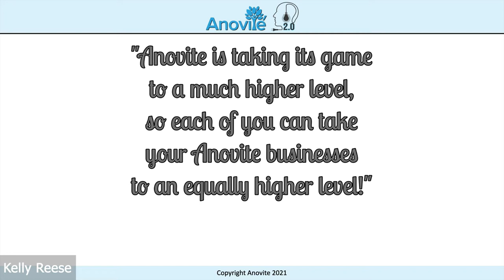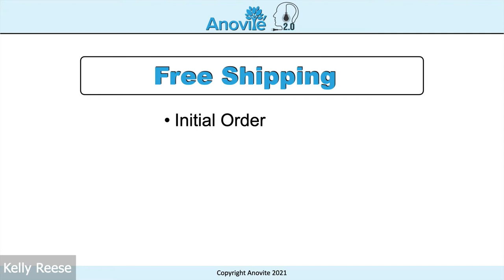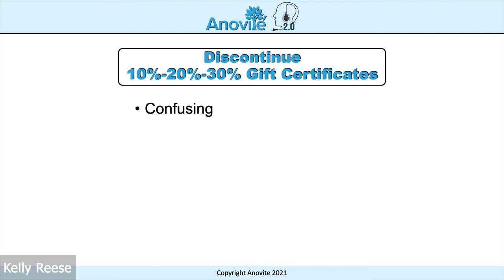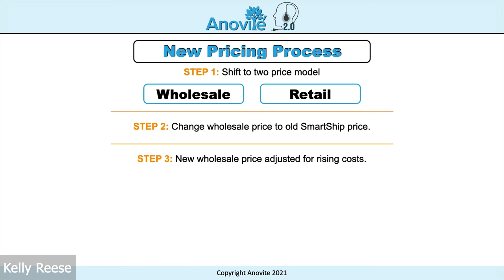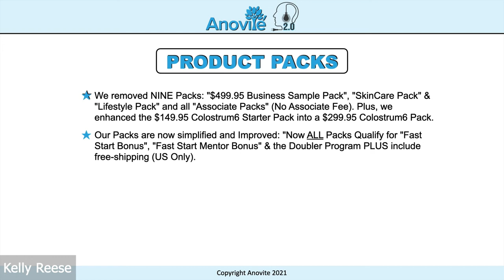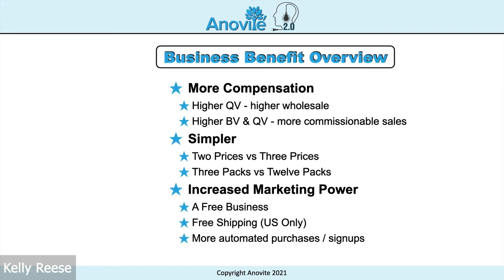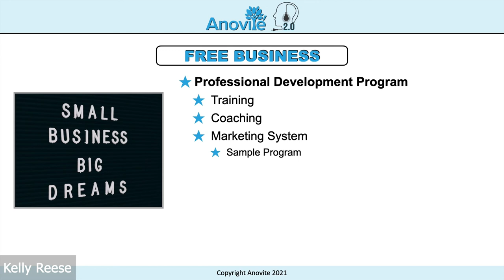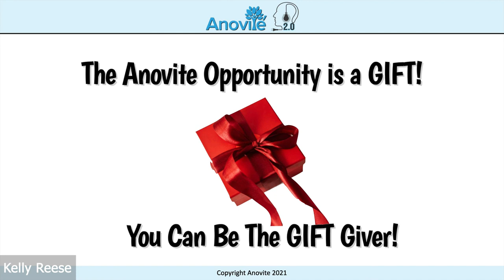Anovite 2.0 Special Webinar